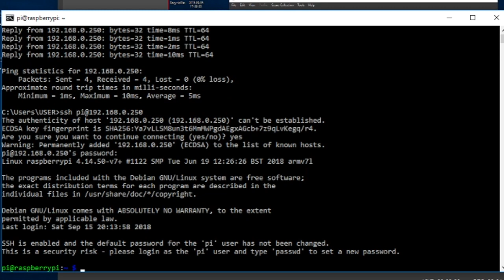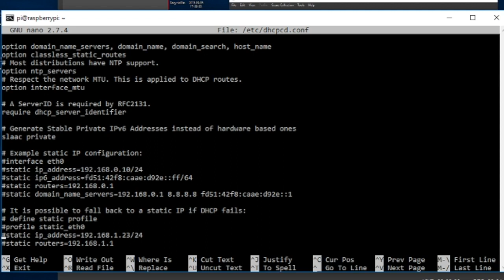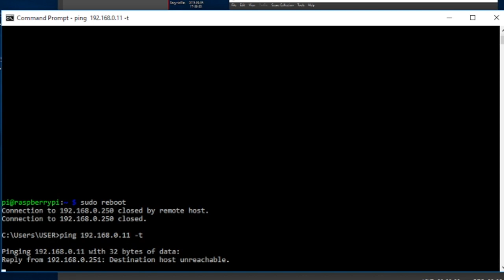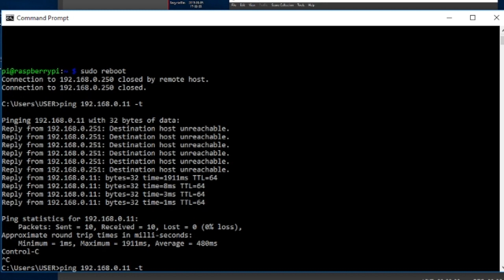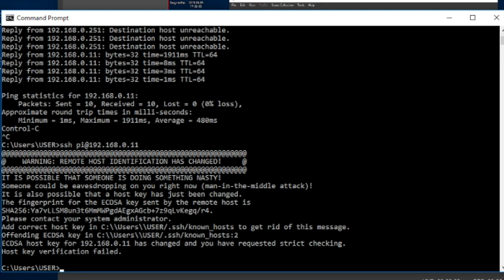#22 - Raspberry PI, Static IP on Raspbian Stretch - Debian 9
Here i quickly show how to change you PI to have a static IP under Raspian Stretch - also works on other debian based systems/distro’s that use dhcpcd.